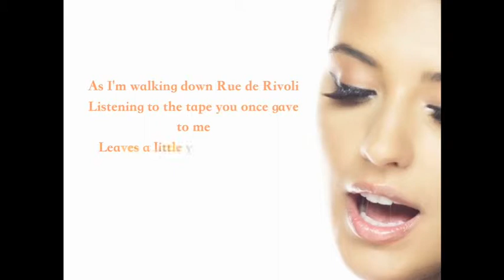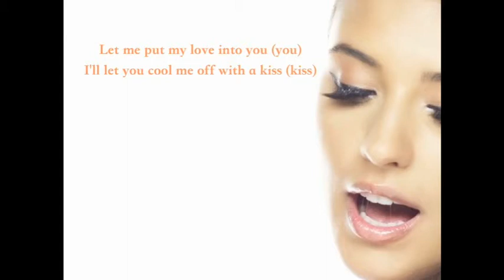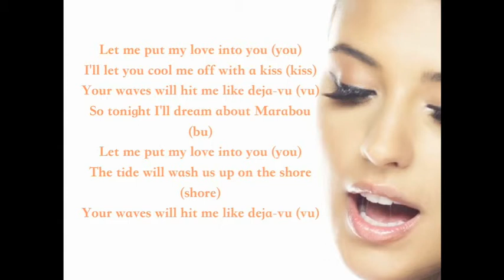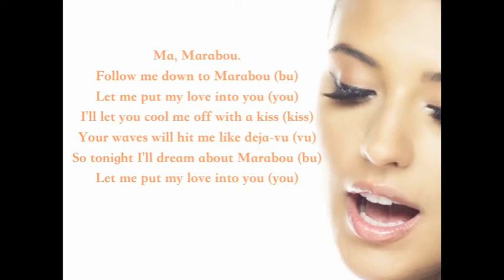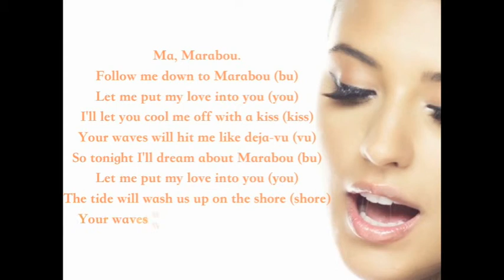Antonia-Marabou HD Lyrics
***ORIGINAL CINAMON***